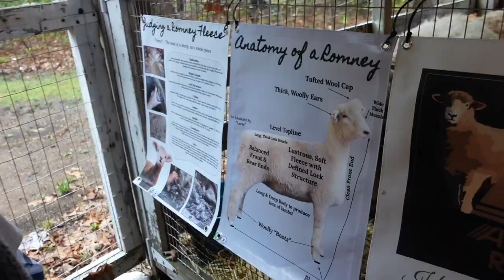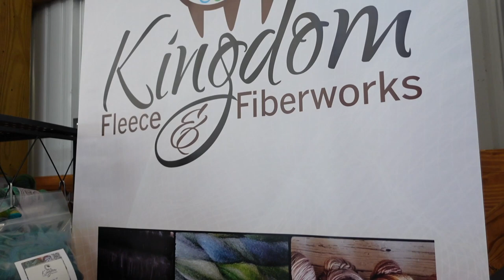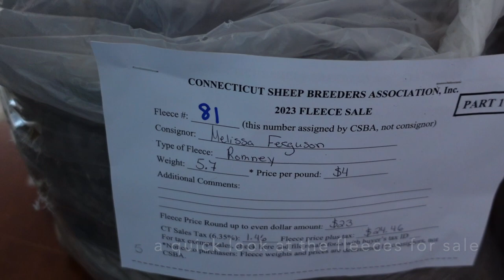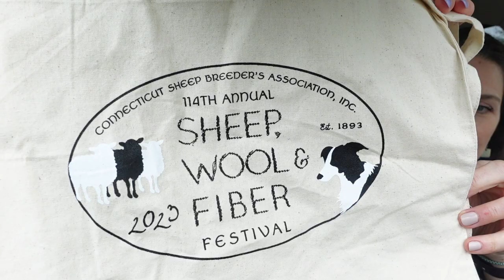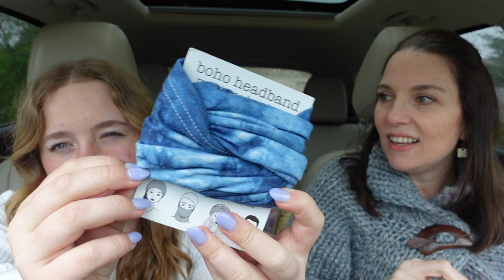Connecticut Sheep & Wool Vlog with Jen & Riley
Thanks for tuning into this 2023 CT Sheep and Wool Vlog. My niece Riley & I had a blast checking out the new (to us) venue for this event- despite the cool temps and the rain.

Tune in to my audio podcast- The Down Cellar Studio Podcast- on Apple Podcasts or wherever you like to listen.